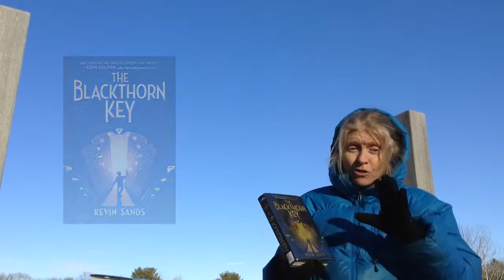The Blackthorn Key book review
1 minute review of the children's book The Blackthorn Key by Kevin Sands.